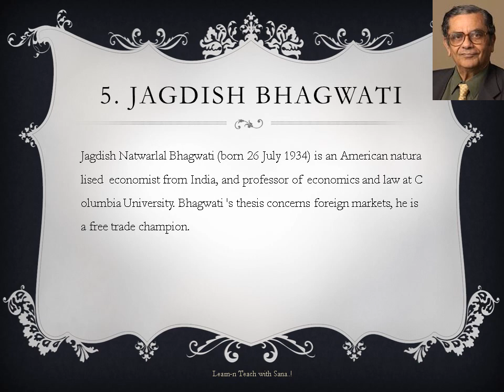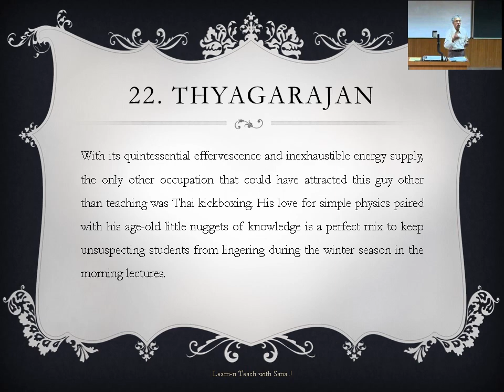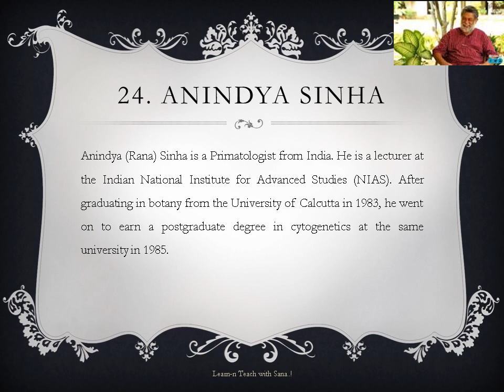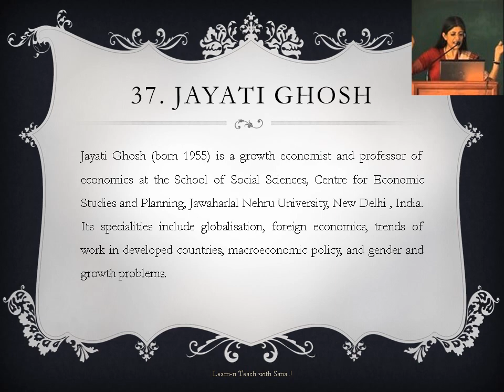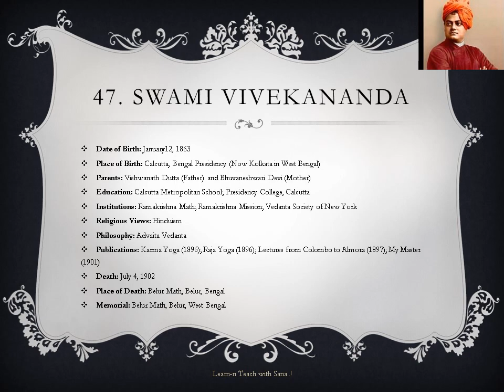Top 50 Professors of India | Teachers | Guru's of India for ever..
Special thanks to all Guru's of our country who actually create the whole world..!

Recently trending:
Hubie Halloween
Derek Chauvin
Mexico vs Holanda
Kyle Allen
Jennifer Doudna
Mark Kelly
Portugal vs Spain
Stock Market Today
Green New Deal
Brian Austin Green
Indian Air Force Day
France vs Ukraine
Realme 7i
Argentina vs Ecuador
Predeled.com 2020
BSTC Result 2020
Videos
Portugal vs Spain
Sapna Choudhary
Amazon Great india festival